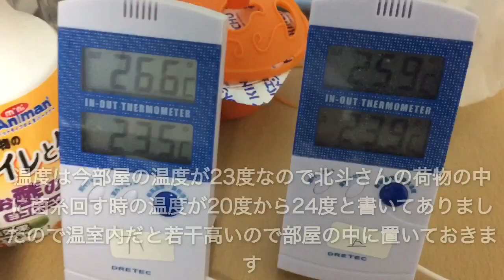「菌糸詰め」菌糸ビンの作り方を虎っ太流のやり方で紹介します！【北斗恵裁園】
先日頂いた菌糸ブロックを使い自分流のやり方で紹介します
まだまだ未熟者ですが優しい目で見てください笑笑
使った用具一覧です
土入れスコップ
パン切り包丁
ハサミ
クッキングスケール